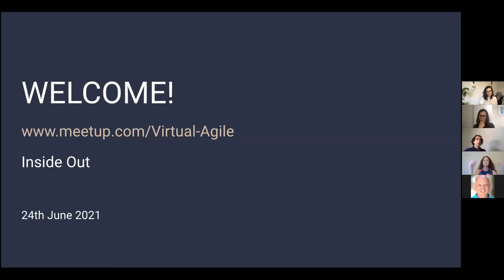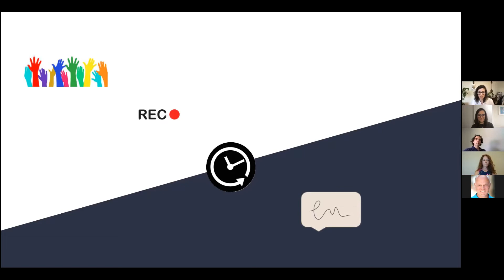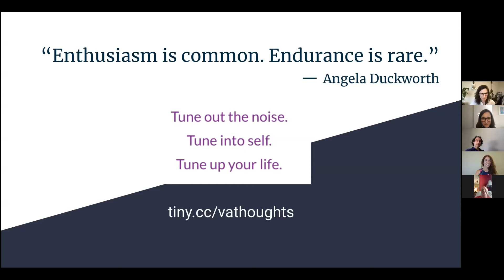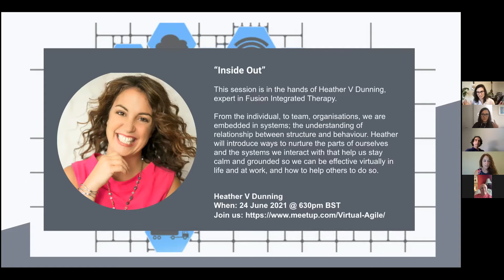VirtualAgile Inside Out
Virtual Agile Remote Series. This session is in the hands of Heather V Dunning, expert in Fusion Integrated Therapy.
From the individual, to team, organisations, we are embedded in systems; the understanding of relationship between structure and behaviour. Heather will introduce ways to nurture the parts of ourselves and the systems we interact with that help us stay calm and grounded so we can be effective virtually in life and at work, and how to help others to do so.
Hosts Helen Garcia & Ines Garcia